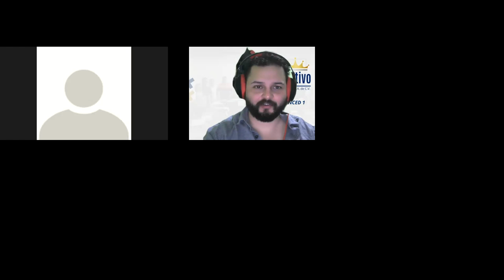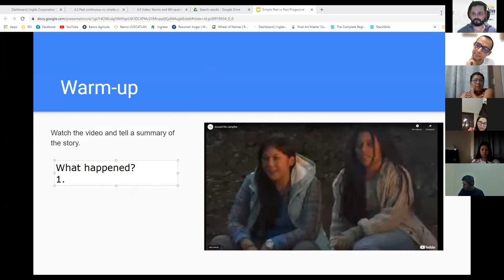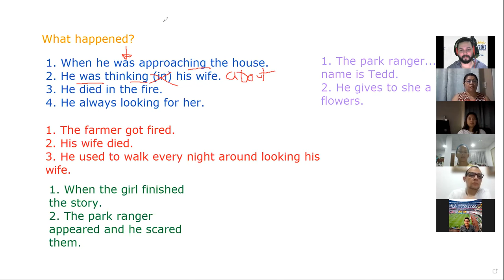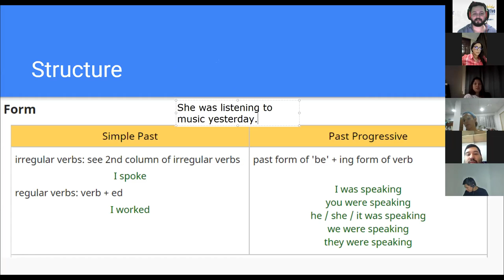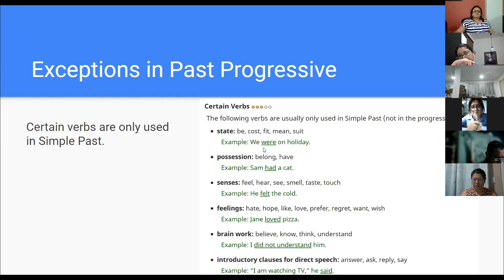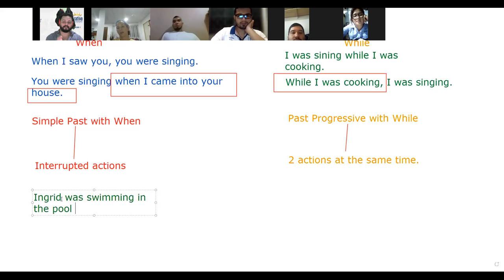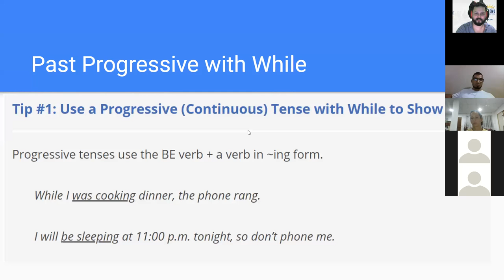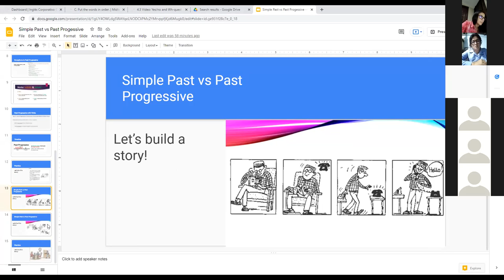Ingles Corporativo- Day 9 - Simple Past vs Past Progressive